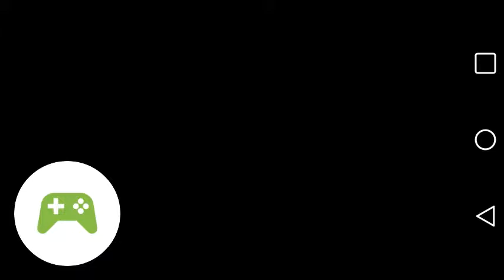Prehistoric worm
The gameplay of you being a huge worm